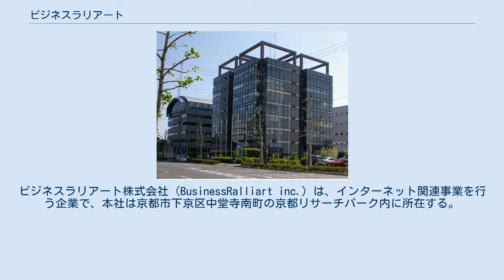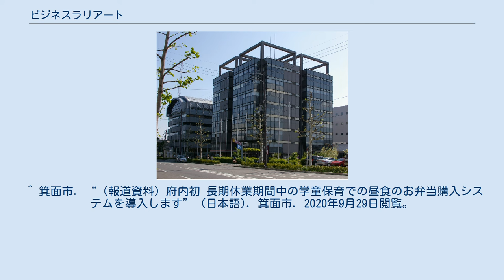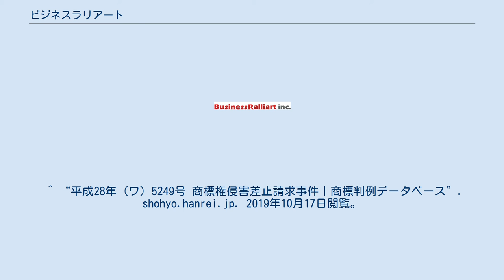ビジネスラリアート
ビジネスラリアート株式会社（BusinessRalliart inc.）は、インターネット関連事業を行う企業で、本社は京都市下京区中堂寺南町の京都リサーチパーク内に所在する。
 インターネットインフラ事業を中心とし、グループ全体でドメイン名登録事業、レジストリ事業、Webプロモーション関連、Webアプリケーション開発、インターネット決済、インターネットインフラ、システム開発事業、教育関連事業を営む。
2013年ICANNより商用ドメイン名登録機関（レジストラ）に選出。
 ^ “BRドメイン株式会社”. BRドメイン株式会社. 2019年10月17日閲覧。
 ^ a b “新着情報｜ビジネスラリアート株式会社”. ビジネスラリアート株式会社. 2019年10月17日閲覧。
 ^ “国内初 懇志（お賽銭）専用決済アプリを導入”. プレスリリース・ニュースリリース配信シェアNo.1｜PR TIMES. 2020年11月24日閲覧。
 ^ “お参りもキャッシュレスで 東本願寺、賽銭カード決済” (日本語). 日本経済新聞 電子版. 2020年11月24日閲覧。
 ^ “さい銭へのキャッシュレス決済導入 外国人客減でも相次ぐワケ” (日本語). 毎日新聞. 2021年7月4日閲覧。
 ^ “WEBからの賽銭・御朱印のダウンロード、現地でのキャッシュレス決済が可能に（大本山成田山 久留米分院） | ペイメントナビ” (日本語) (2020年12月24日). 2021年1月7日閲覧。
 ^ 箕面市. “（報道資料）府内初 長期休業期間中の学童保育での昼食のお弁当購入システムを導入します” (日本語). 箕面市. 2020年9月29日閲覧。
 ^ “平成28年 (ワ) 5249号 商標権侵害差止請求事件｜商標判例データベース”. shohyo.hanrei.jp. 2019年10月17日閲覧。